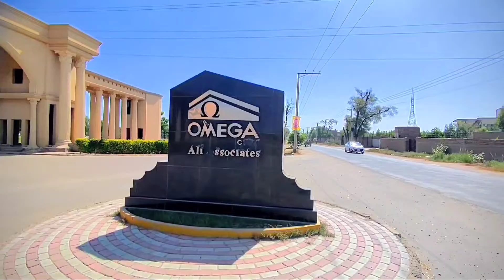Today Going To Multan In Cardiology Hospital!Dil Ka Checkup Karane Multan Cardiology Mein jana pada?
In This Video Will Tell You About Today Going To Multan In Cardiology Hospital Checkup To My Heart

aaj main ja raha hun Multan karyalay ji hospital mein Apne dil ka checkup karane vah humse aapko bhi ghumaunga aur bahut sari video bhi banani hai To agar aapko video Pasand Aaye To video ko like aur channel ko subscribe lal bhi Karen